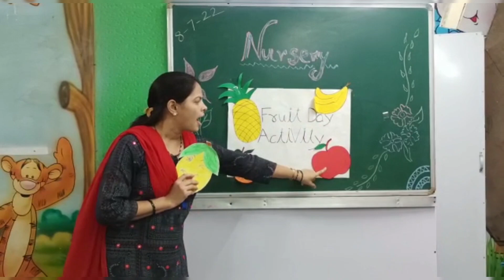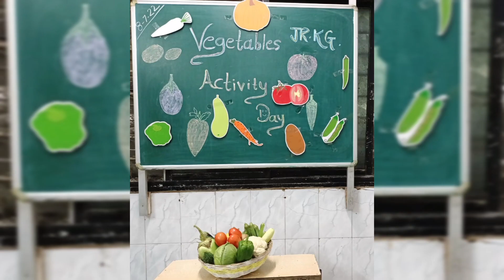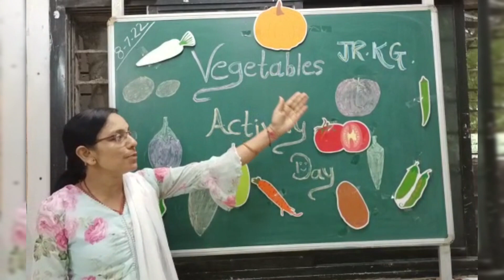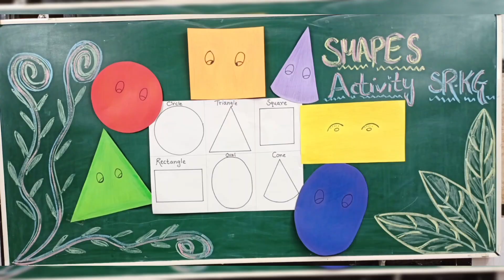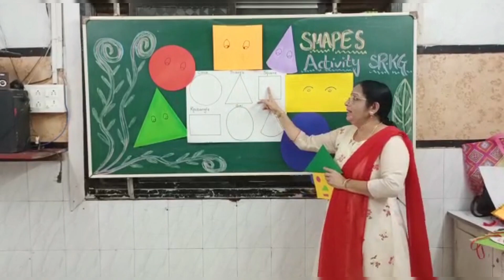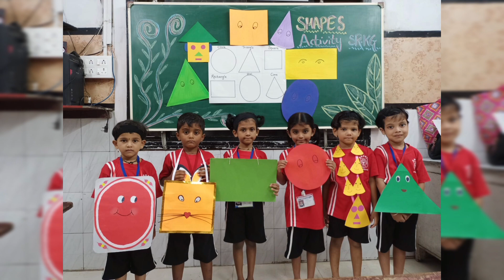Activity | Fruit | Vegetable | Shapes Day | Nursery | Jr.K.G. | Sr.K.G.